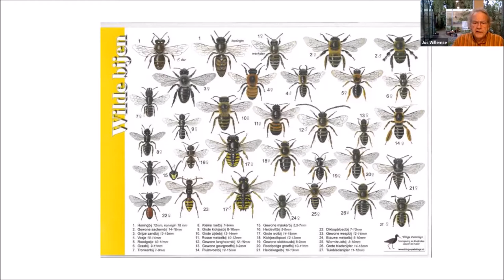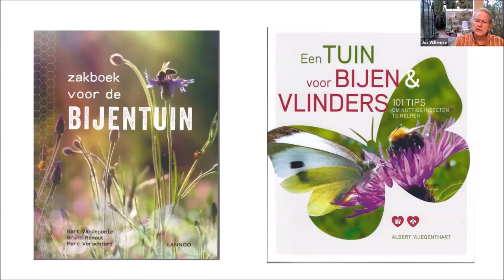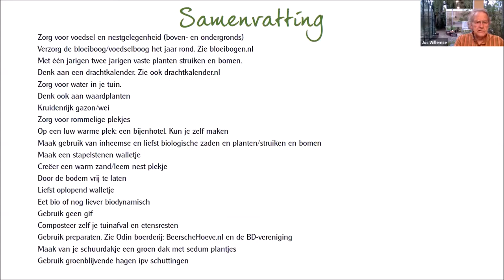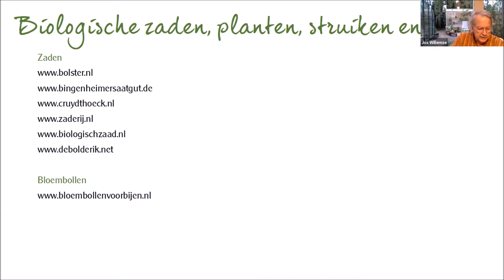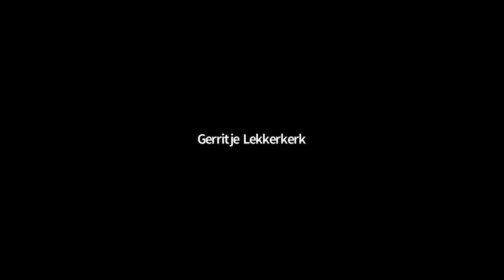Odin webinar: Hoe help ik de bij in mijn eigen omgeving?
Odin imker Jos vertelt wat je kunt doen om de bij en andere insecten te helpen in jouw eigen omgeving. Hoe maak je jouw tuin aantrekkelijk voor insecten? Wat hebben ze nodig? Jos vertelt je er alles over.